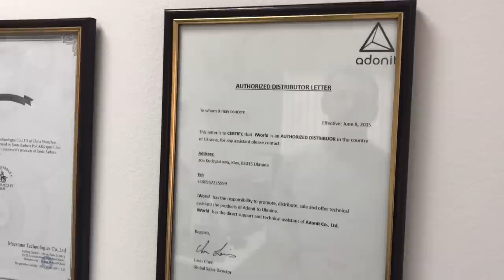Нужна работа?/Говорю о духовном наставнике/Обзор аксессуаров для apple watch. Запорожская Анна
Оставляю ссылку и напоминаю, что вы можете получить скидку в -30% назвав или прописав при заказе мою фамилию (Запорожская)

Всем привет) в этом влоге я как обычно болтаю в авто на разные темы, выбираю себе аксессуары для телефона и часов, расспрашиваю косметолога о насущном, делаю мини обзор своих аксессуаров, говорю о духовном наставнике.